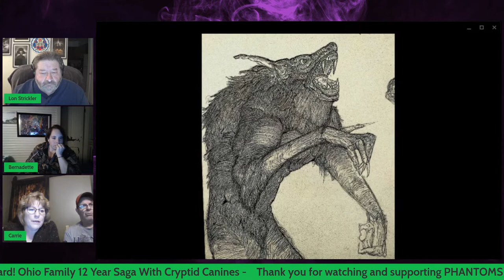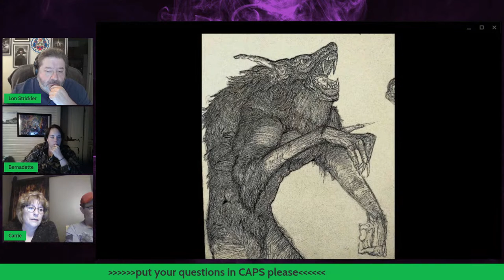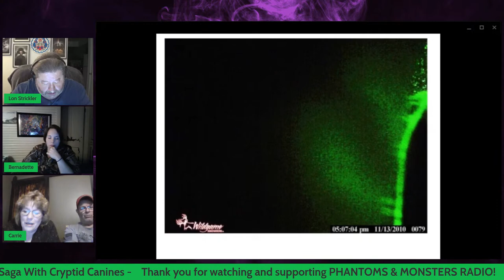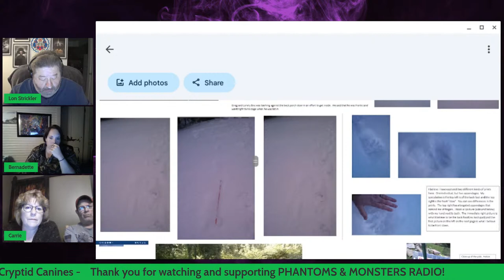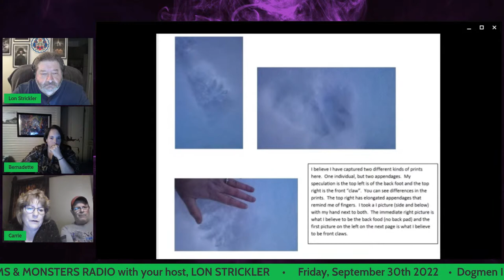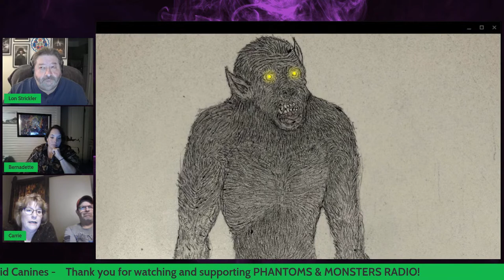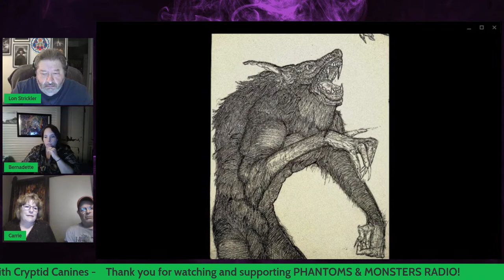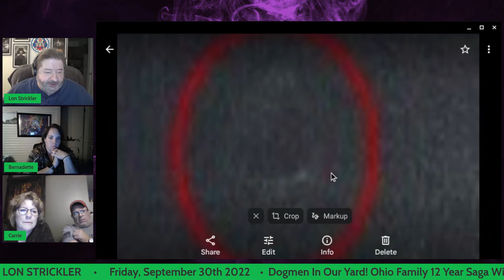'DOGMAN IN OUR YARD!' - AN OHIO FAMILY'S 12-YEAR SAGA WITH CRYPTID CANINES - Lon Strickler (Host)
In this episode of Phantoms & Monsters Radio, we present Carrie and Greg, a married couple living in Summit County, Ohio who have been dealing with a 12-year saga. Namely, there are monsters in their yard. Cryptid canines are a part of their everyday life. Join us for an intriguing look at the evolution of their ordeal...what they have experienced and what they have learned from it.

Carrie and her husband Greg moved into their Summit County, Ohio home in 2003. Greg is an Executive Chef and Carrie is a School Nutrition Specialist. They have three children and a ten-year-old granddaughter. They are avid outdoor enthusiasts and spend as much time as possible camping, scuba diving and hiking with their two dogs Liberty and Ripley. Their experience with the canine cryptids began in 2010.

Early on, Carrie and Greg's son witnessed a large, dark creature over six feet tall lurking in the tree line.

The lone rooster began to squawk and the creature let out a fierce growl, then all went silent. He heard what sounded like something jumping back over the fence, and the rooster squealed as if in pain. At that point, he grabbed a gun and flashlight and ran outside, searching the fence from the front porch with his light. He saw the rooster but it appeared to have something dark over its middle. It slowly dawned on him that the “something dark” was the muzzle of a creature with two glaring eyes.

“Whatever it was,” he said, “it seemed to look through me. It turned my blood cold and I was paralyzed with fear. I’m a hunter. I’m used to being in the wilderness and encountering bigger animals. Those animals don’t scare me as this thing did. When I encountered this thing the first time, I got the feeling that it wanted to hurt me. After researching something I’ve never believed in, I’m convinced that this thing is a Dogman.”

Loud howls and the sound of something walking on two legs in the gravel driveway plagued the family for years. The family kept a detailed diary of their strange events.

The Phantoms & Monsters Fortean Research team was contacted in early 2022. Their ordeal has continued for almost a dozen years, and the intensity of the encounters has prompted the family to seek help. We are actively conducting a full-scale paranormal and cryptid investigation. This interview is your chance to relive this family's experience.

Please join us in the chat, so that you may ask questions. Don't miss this opportunity.

Do you have a report or encounter that you would like read on 'Personal Reports' & featured on the Phantoms & Monsters blog?